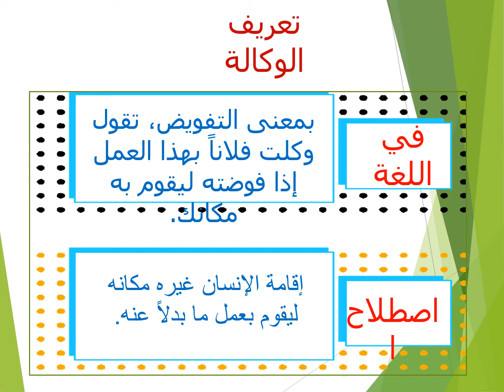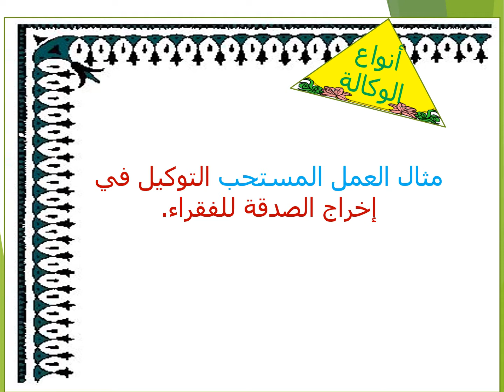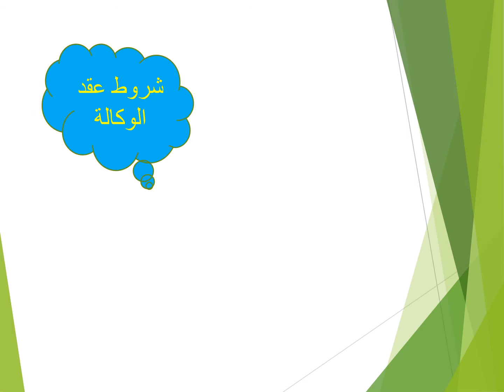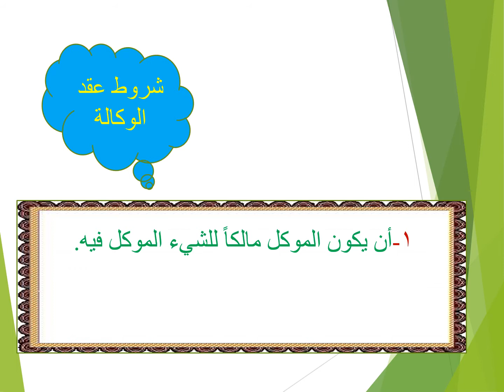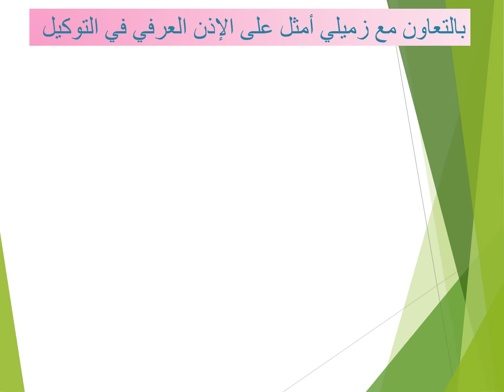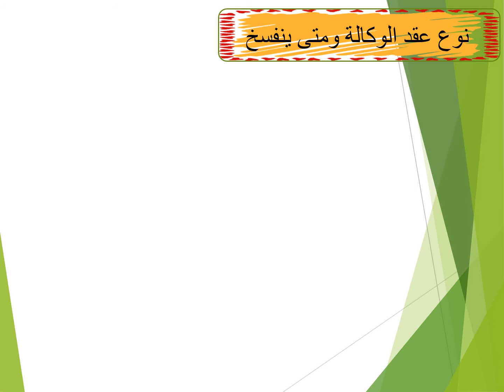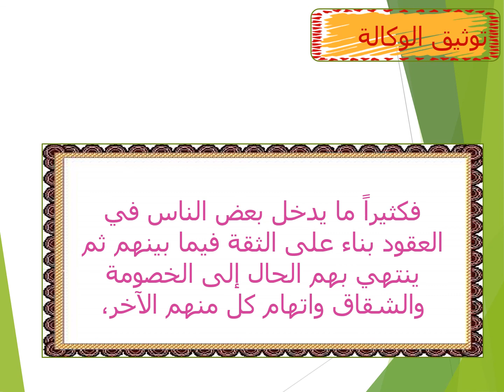فقه ثاني درس الوكالة الاسبوع 11